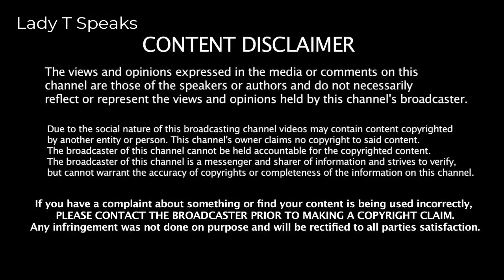NYPD Officer, Accused of Shooting Ex & Killing Ex’s Girlfriend | Love Triangle | Lady T Speaks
An off-duty NYPD officer allegedly fatally shot one woman and injured another during an apparent domestic incident in a Bensonhurst home on Wednesday evening.

Lady T - $SimplyLadyT23

ALL OPINIONS ADDRESSED ARE ALL ALLEGED!!! The comments, opinions and commentary in this video are strictly for entertainment and educational purposes only! We in no way shape or form condone violence or harmful intent to anyone mentioned in this video!

Keywords/Tags: NYPD cop shoots her ex girlfriend, NYPD cop shoots her ex girlfriend news, NYPD cop shoots her ex girlfriend latest news, NYPD cop shoots her ex girlfriend today news, NYPD cop shoots her ex girlfriend new york news, NYPD cop shoots her ex girlfriend latest news new york, NYPD cop shoots her ex girlfriend today news new york, NYPD cop shoots her ex girlfriend in new york, NYPD cop shoots ex girlfriend, NYPD cop shoots ex girlfriend news, NYPD cop shoots ex girlfriend latest news, NYPD cop shoots ex girlfriend today news, NYPD cop shoots ex girlfriend new york news, NYPD cop shoots ex girlfriend latest news new york, NYPD cop shoots ex girlfriend today news new york, NYPD cop shoots ex girlfriend in new york, NYPD cop shoots ex girlfriend and her new lover, NYPD cop shoots ex girlfriend and her new lover today news, NYPD cop shoots ex girlfriend and her new lover latest news, Yvonne Wu NYPD cop, Yvonne Wu shoots her ex girlfriend Yvonne Wu shoots ex girlfriend, Yvonne Wu NYPD cop news, Yvonne Wu NYPD cop latest news, Yvonne Wu shoots ex girlfriend latest news, Yvonne Wu shoots ex girlfriend today news, Yvonne Wu shoots ex girlfriend new york news, Keywords/Tags